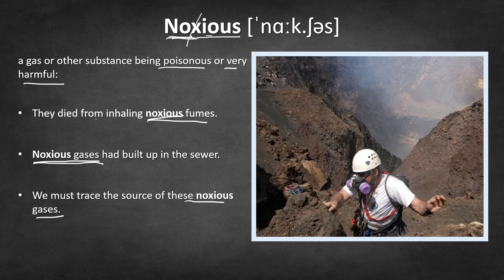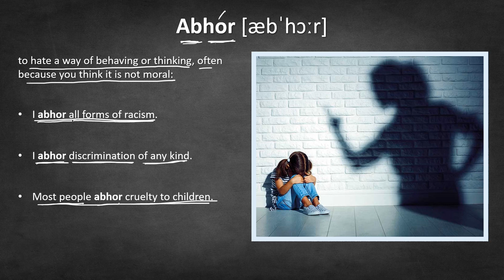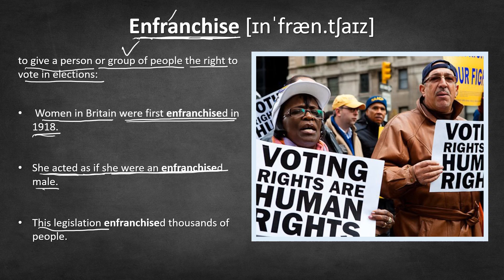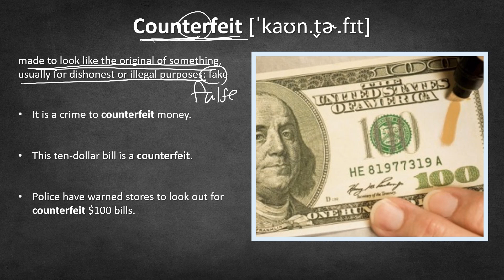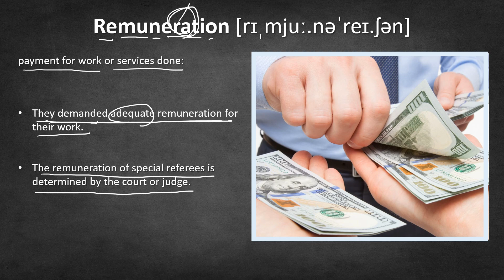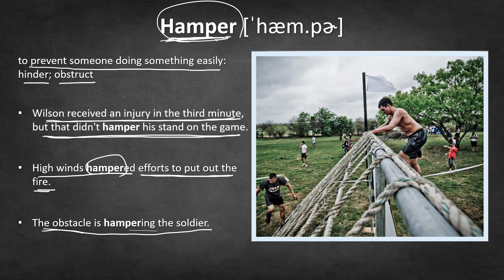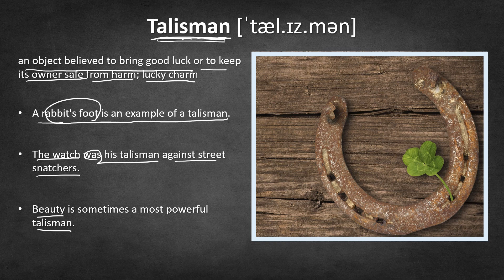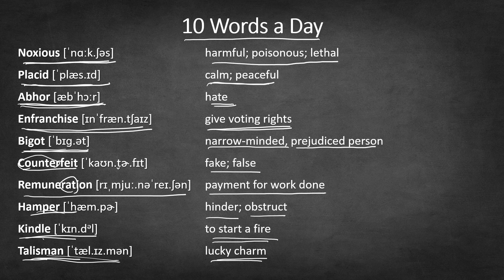10 Words a Day 1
Vocabulary Study / 단어공부